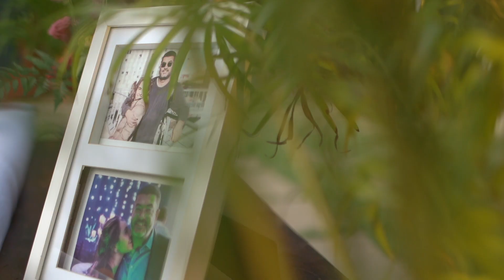Casamento Tati e Marcelo